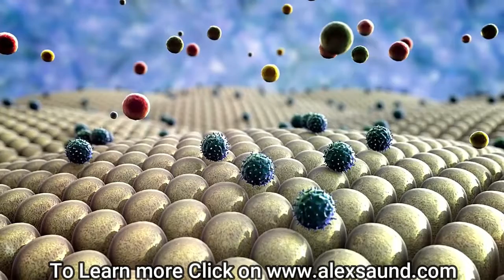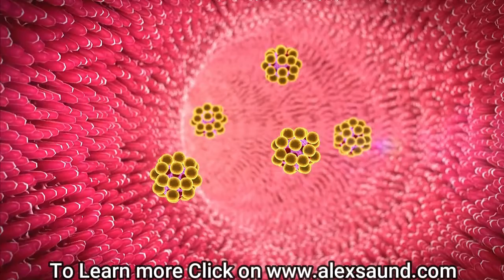Food Allergy from Candida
Food Allergy from Candida | Cure Candida Today

If you are struggling with a food allergy, it may be due to an imbalance in your gut.

It often difficult for candida suffers to make a connection.

The leaky gut syndrome is a weakening and inflammation of the intestinal wall.

This can occur for several reasons including spices and too much coffee.
During the candida overgrowth, the fungal cells attach themself to the intestinal wall using hyphae.

Food sensitivity put your body under a great deal of stress, these allergic responses put pressure on your adrenal glands and immune system, the very part of your body that you need to recover from candida related complex.

Food sensitivity is a relationship between candida and leaky guts.

The cure for this is a less inflammatory diet, the best start is to eliminate sugar and coffee from your diet.

It is always preferred to rotate your diet, this gives your immune system a break and reduces chances of extra intolerance.

For a lot of information, causes, and treatment of candida take a look at the best candida program that will help you to cure candida naturally and permanently.

You will receive my free Email Mini-Course with lots of information on how to get rid of yeast infection and you will also get access to Linda Allen’s bestseller eBook in which she comprehensively documents the following:

• The causes, types, symptoms and complications of the candida yeast infection

• The difference between the conventional approach which generally heals the infection temporarily and the holistic approach which successfully seeks to cure of the disease in a permanent way.

• A method that gets rid of the symptoms of yeast infection quickly in about twelve hours while being treated for a permanent cure.

• The importance of cleansing the body and changing the diet from a western one full of sugars, saturated fat, refined foods, sodas to a candida diet and the consumption of lots of water. She has a separate book on healthy recipes.

• The importance of balancing hormones, finding the right balance between the acidic and alkaline environment in the gastrointestinal body system.

• The importance of probiotics, exercise, sleep and striving to live a stress-free life.

She explains all of the above and much more in her eBook.

and receive my Free eMail Mini-Course and access to download Linda Allen's eBook.

Here is some more useful information on the Website and Facebook Page